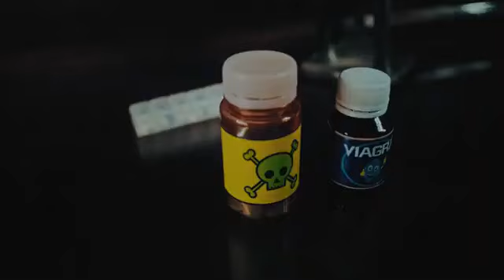Los Peyotes - La Gente Es Una Mierda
The first video from their brilliant, long-awaited 3rd LP.